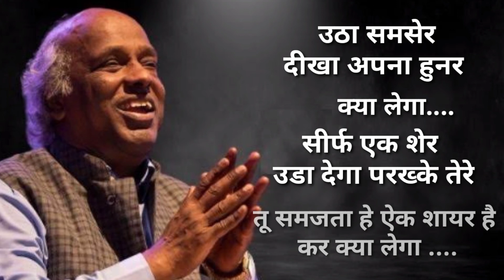Rahat Indori | Shayari Status For Whatsapp | Motivational Status | Hindi Shayari With Lyrics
Hindi shayari Whatsapp Status Motivational Hindi shayari By Rahat Indori whatsapp status Video. amazing Shayari By Rahat indory

Your Quiries

rahat indori best shayari whatsapp status,